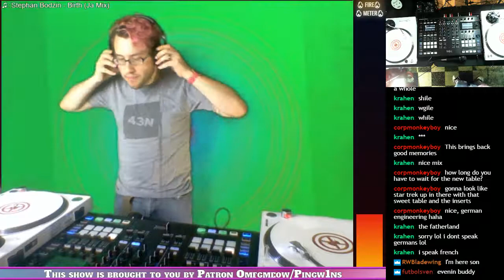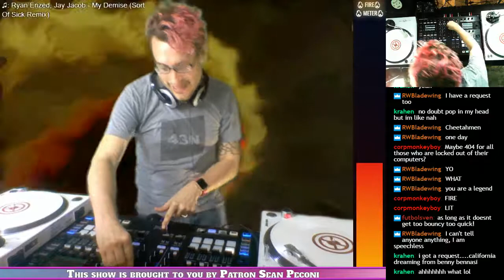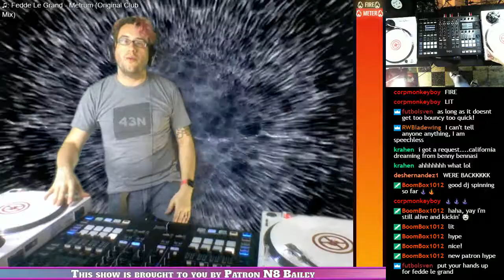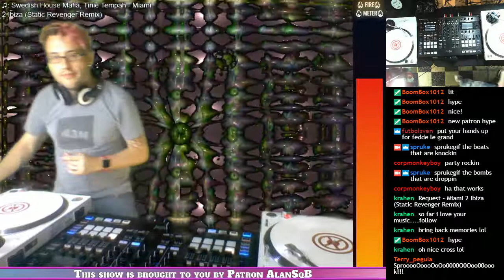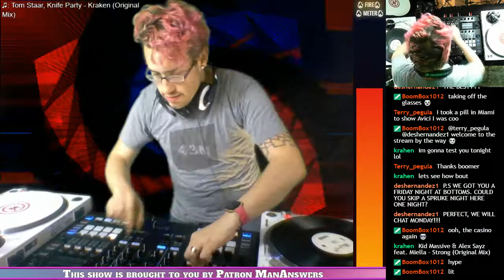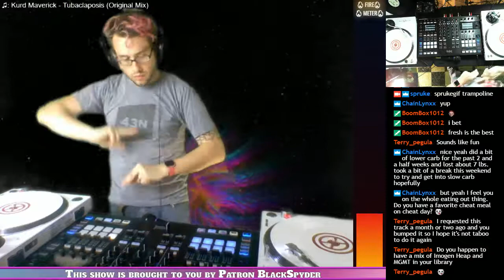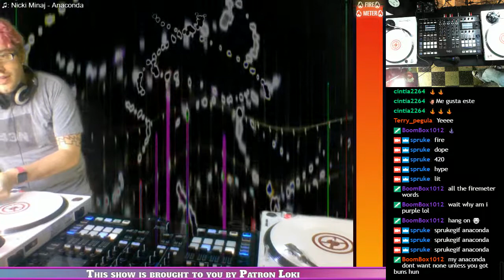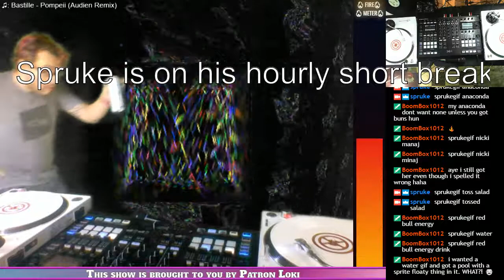DJ Set 05/12/2017: Segment 2